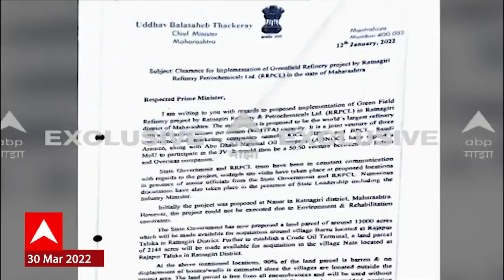Refinery CM Letter To PM : रिफायनरीबाबत मुख्यमंत्र्यांनी मोदींना लिहिलं पत्र,काय आहे पत्रातील मजकूर?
रत्नागिरीतील नाणार इथला प्रस्तावित तेलशुद्धीकरण प्रकल्प पर्यावरण आणि पुनर्वसनाच्या मुद्दय़ामुळे बारगळला. मात्र आता रिफायनरी प्रकल्पासाठी राजापूर तालुक्यातील बारसूचा प्रस्ताव देण्यात आलाय. या संदर्भात मुख्यमंत्री उद्धव ठाकरे यांनी पंतप्रधान नरेंद्र मोदींना पत्र लिहिलंय. 14 फेब्रुवारीलाच हे पत्र लिहिल्याची माहिती सूत्रांकडून मिळतेय.